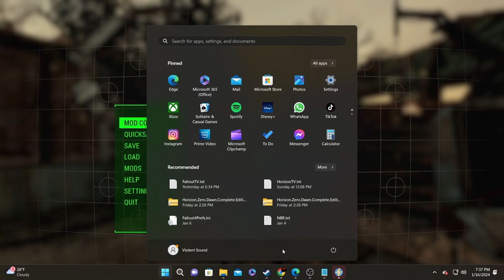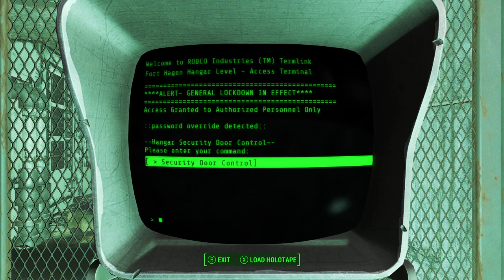Fallout 4 Season 3 Ep.6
Episode 6-"Rust Devils"
Set in 2077, Fallout follows Nora who served her country during the great world War, working as a spy and assassin for the American Government. This is how she met her husband Nate who served in the military. The two met and fell in love and she became pregnant.  They were allowed to return home from service to begin a life together. However, the future they had planned would never come. Forced to flee to an underground fallout shelter, the world as they know it would be laid to waste when nukes were detonated across the entire planet. believing to be safe, a cruel twist awaits them and results in Nora trekking across a devastated Boston to find her infant son.